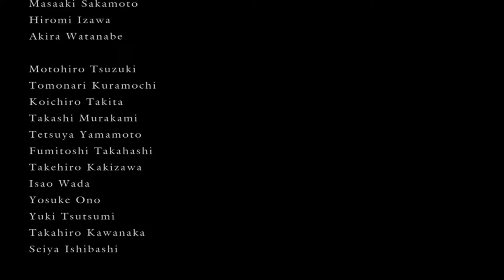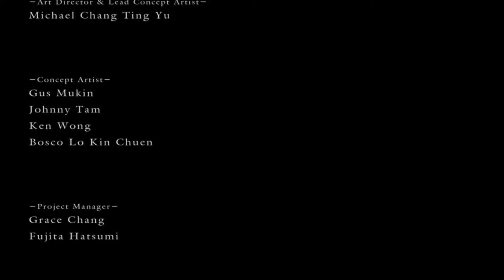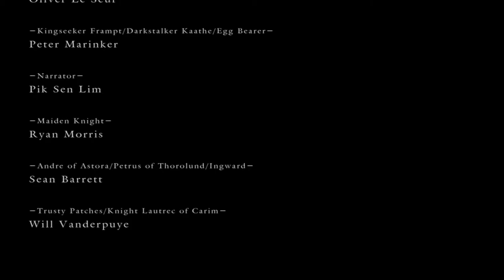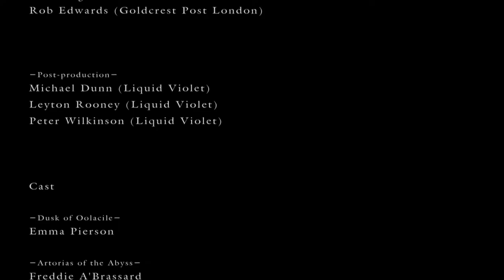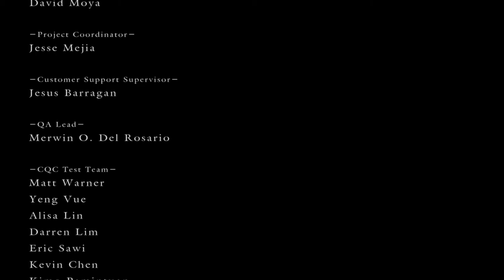Einer muss sterben! [Finale] | #31 | Dark Souls | [Lets Play] [Deutscht]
►INFO

•Genre:  Rollenspiel
•Publisher: Warhorse Studios, Deep Silver
•Developer: Warhorse Studios